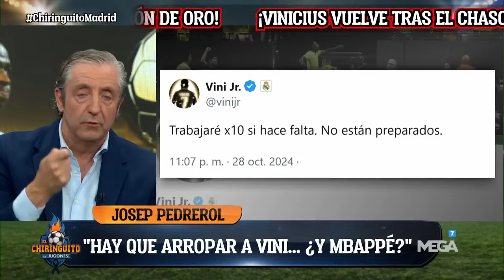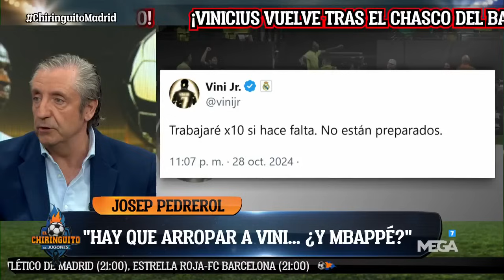🤔 "El Real Madrid tiene que arropar a Vinicius... ¿y a @KMbappe?"